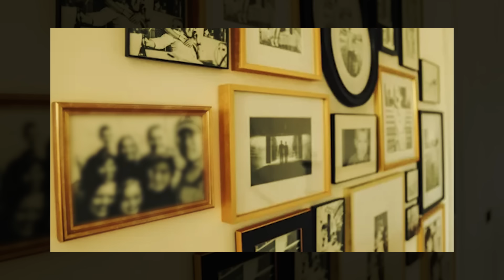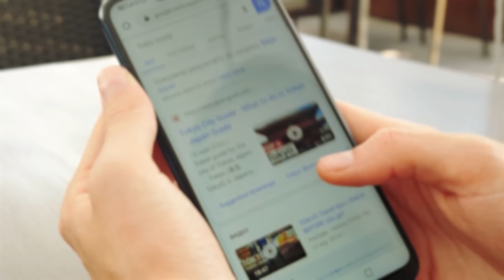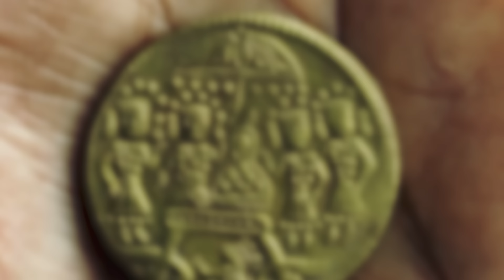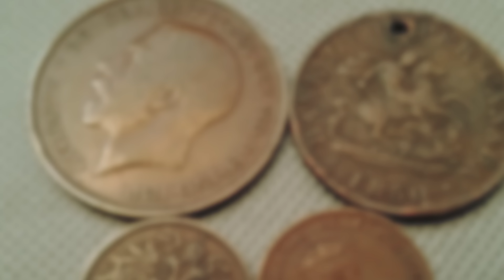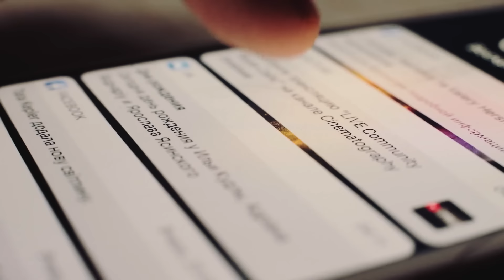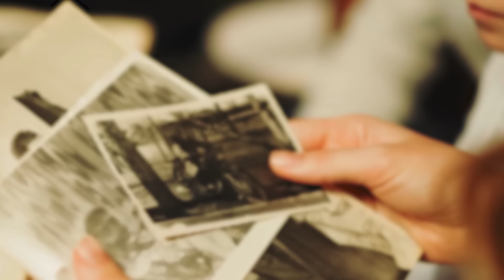Boy Finds Mysterious Box In Grandparents' House. Opening It, He Discovers A Decades Old Secret!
Over the Christmas holidays, Todd embarked on a journey to his grandmother's house, eager for a unique experience. She lived far away from him, and for this reason he had never been to her house before. For the first time, he would explore his family's past. Amidst the warmth of family reunions, Todd's excitement peaked when he discovered a hidden chamber in his grandparents' home. Unveiling artifacts and photographs, he unraveled decades-old secrets. Little did he know that a mysterious box would leave him with countless questions, prompting a quest that would connect him with his ancestors in unexpected ways.

↓ ↓ Keep Reading!↓ ↓ --